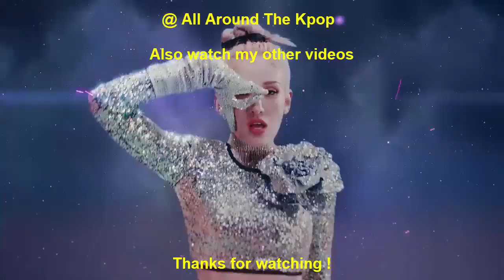FASTEST KPOP VIDEOS TO REACH 400 MILLION VIEWS OF 2021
New Entry:
LISA - Money (Performance) (2021)